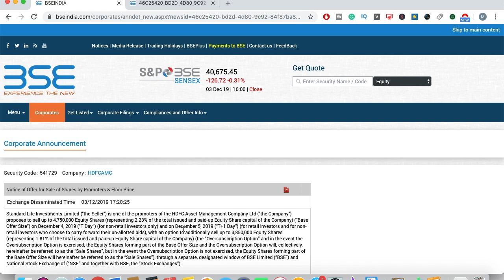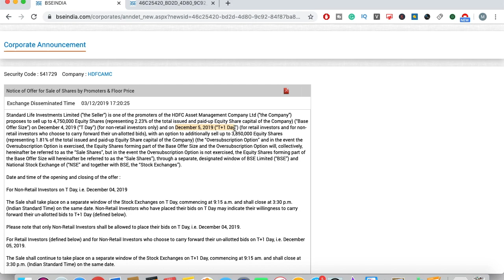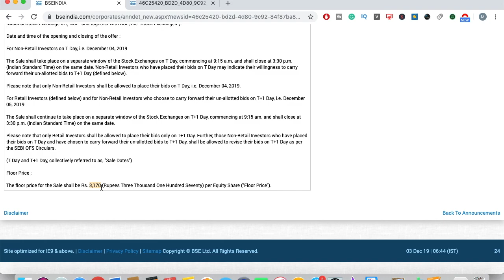HDFC AMC OFS || Big News | OFS- Non retail-04.12.2019 & Retail- 05.12.2019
Money Helpline
HDFC AMC is the biggest asset management company in India. the other promotor of HDFC asset management company is standard life investment ltd is going to offload its stake on 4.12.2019 and 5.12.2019 for non-retail and retail respectively. the price of ofs is 3170 rupees which are approximately 8% discount from today's closing price i.e 3440.